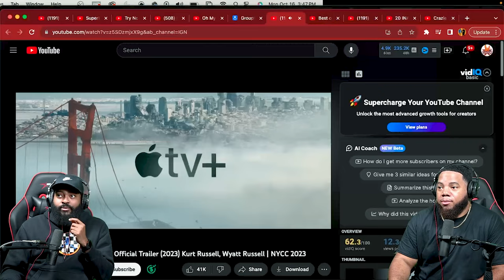INTHECLUTCH REACTS TO Monarch: Legacy of Monsters - Official Trailer (2023)